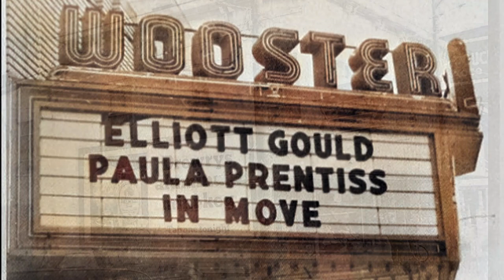Wooster, Ohio, in the 1970s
Inspired by our group book project, "Wooster in the 1970s; Memories of life in a small Ohio town, half a century ago."